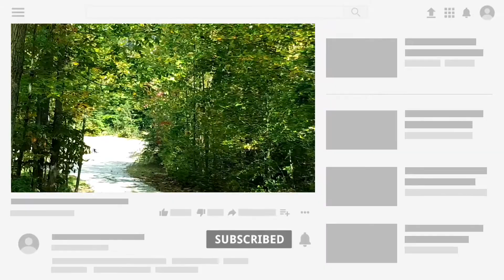Ep.60 บ้านไม้ซุงสไตล์อเมริกันคาวบอย ชื่อ"Hidden Treasure Cabin" |สะใภ้อินดี้usa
Hidden Treasure Cabin 🏕
เป็นบ้านพักตากอากาศสไตล์ Log cabin หลังที่ 4 แล้วนะที่พามาชม มันใหญ่มาก 3ชั้น 5ห้องนอน 5ห้องน้ำ ระเบียงเดินชมบรรยากาศได้รอบบ้าน ยังมี sauna room และที่ขาดไม่ได้คือ hot tub

หากใครพลาดชมคลิป Log Cabin 3 หลังที่เคยนำเสนอ สามารถดูย้อนหลังได้ ตามลิ้งค์นี้ 👇
Ep.14 บ้านไม้ซุงสไตล์อเมริกันคาวบอย ชื่อ"Moose Mountain Overlook" |สะใภ้อินดี้USA

Ep.25 บ้านไม้ซุงสไตล์อเมริกันคาวบอย ชื่อ"Drift Away" |สะใภ้อินดี้usa

Ep.51บ้านไม้ซุงสไตล์อเมริกันคาวบอย ชื่อ"Still Water Cabin" |สะใภ้อินดี้USA

เชิญชมคลิปได้เลยจ๊ะ

📌ติดตามชมเรื่องราวต่างๆ ชีวิตชนบทในอเมริกา ได้ที่
สะใภ้อินดี้USA Bardsleylifestyle

❌❌นี่คือ Home Video เน้นความเป็นธรรมชาติ ไม่ Perfect นะจ๊ะ. ขอย้ำ จะพูดถูกพูดผิดไม่ถูกใจใครก็ขออภัยนะจ๊ะ มันคือ Bardsleylifestyle ❗❗